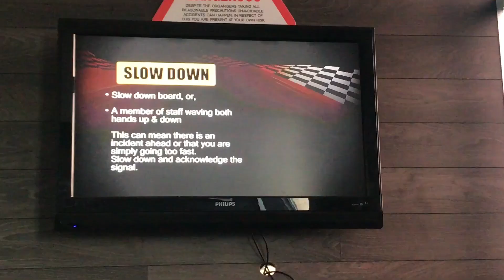It Was Soooooo Fast! (Birthday Vlog)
I went so fast it was my birthday and for a surprise, I went go-karting join me on my adventure by watching the video!